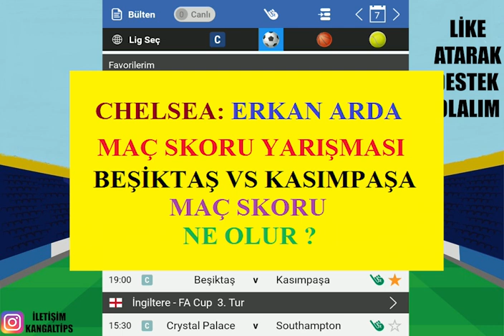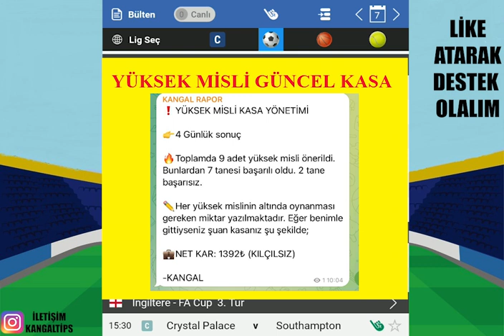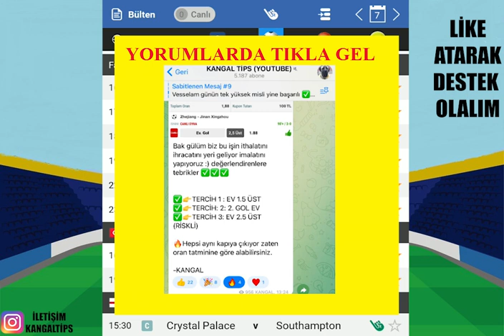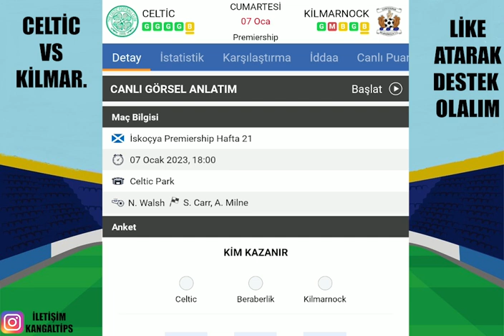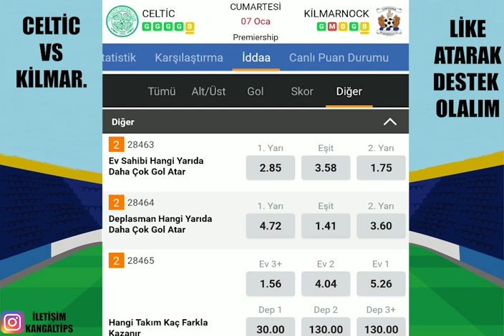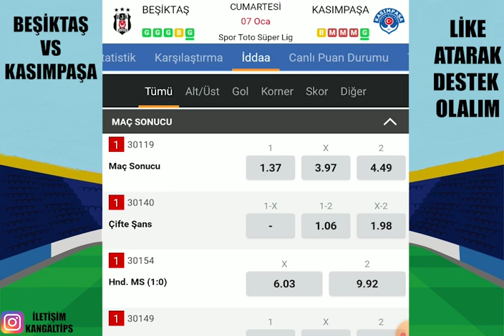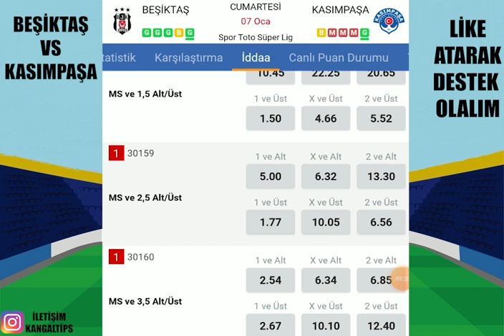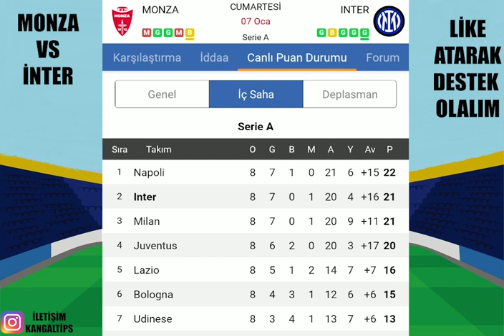KELİMELER KİFAYETSİZ ! NE DİYELİM.. 7 OCAK 2023 İDDAA TAHMİNLERİ